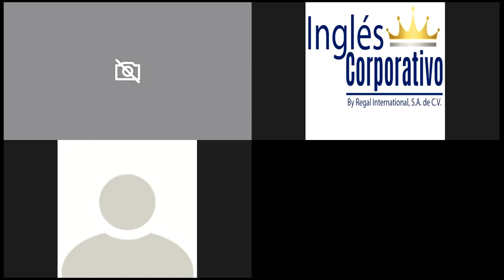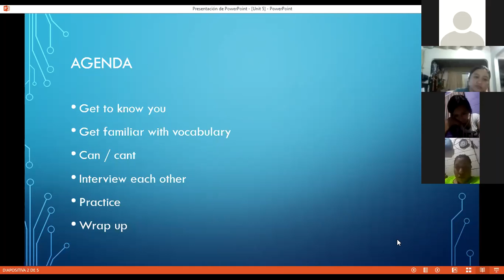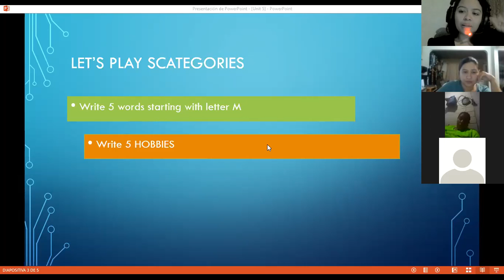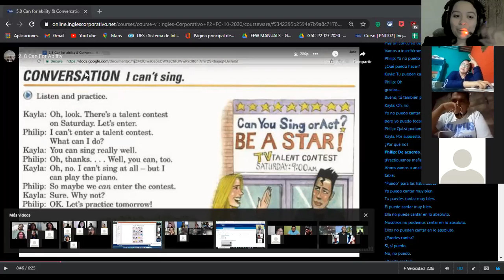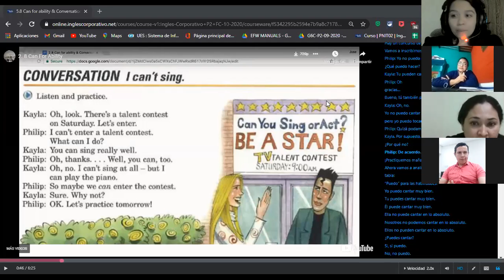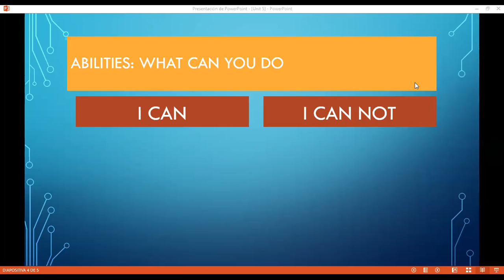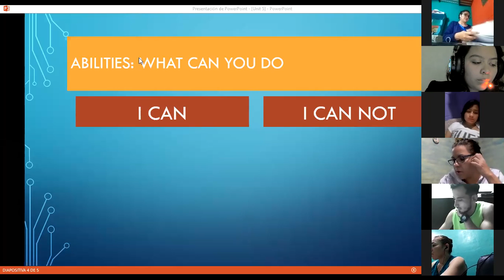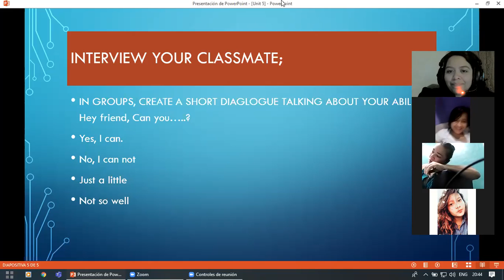Ingles Corporativo- Basic II 11/18/2020